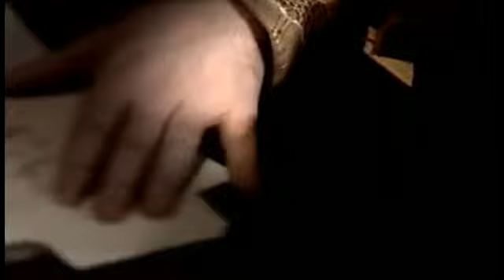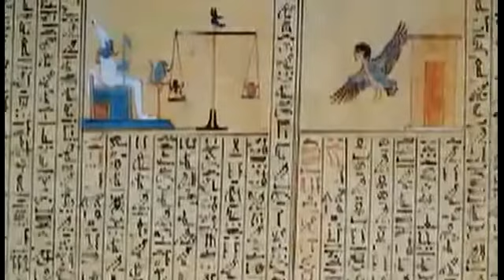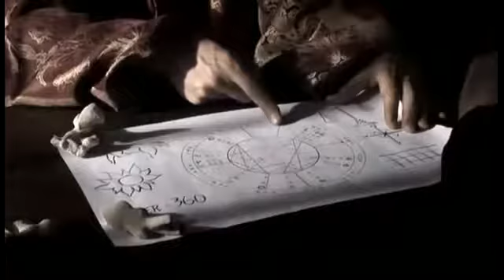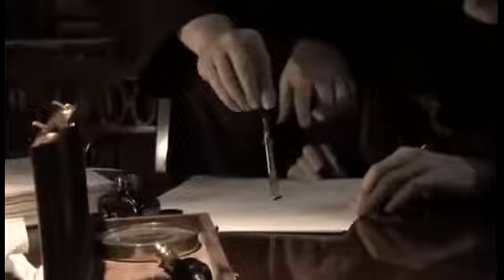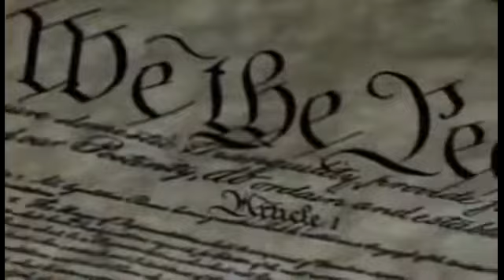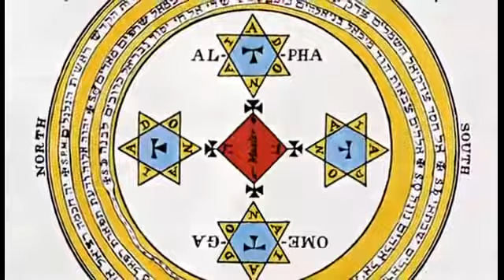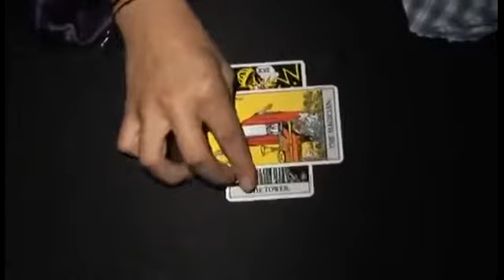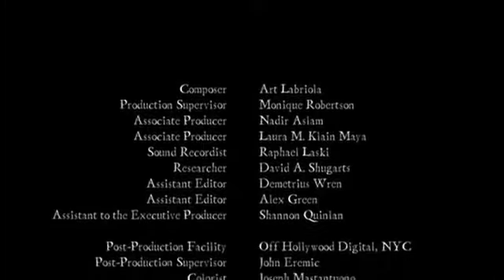BestDocumentary Films: Occult of Magicians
Watch free documentary movies online with Documentary Films Channel.  Find the best and most popular documentaries online about people, animals, paranormals, planet and almost anything that matters to us.